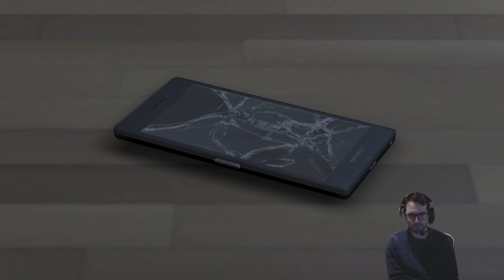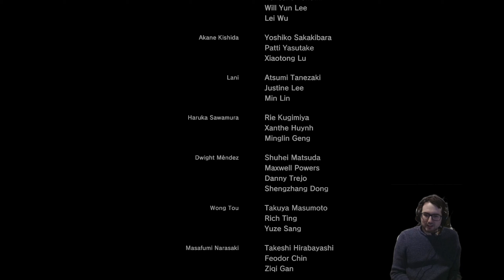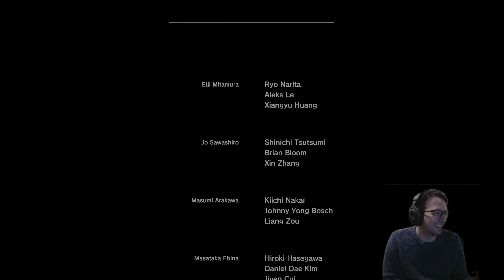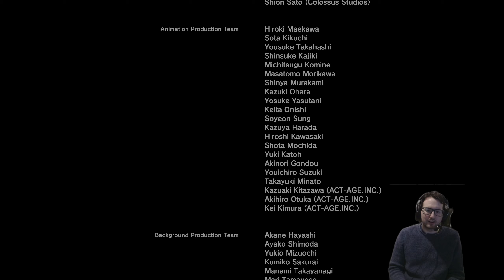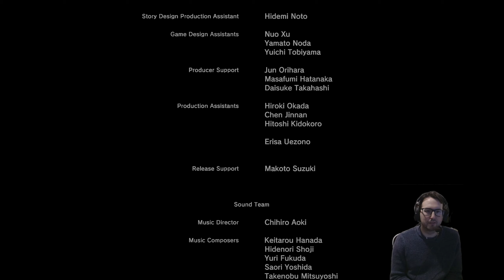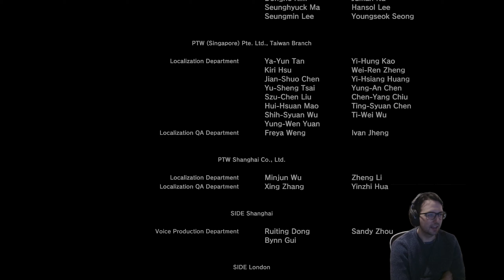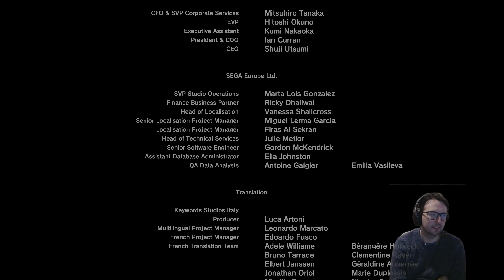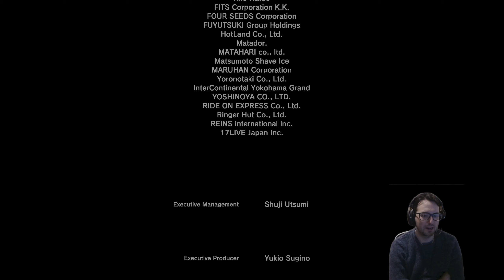Like a Dragon: Infinite Wealth - Part 62 (FINAL)